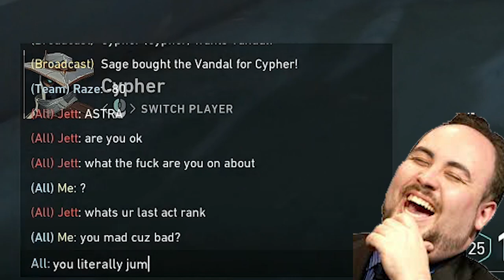HOW TO PLAY AGGRESSIVE ASTRA?!